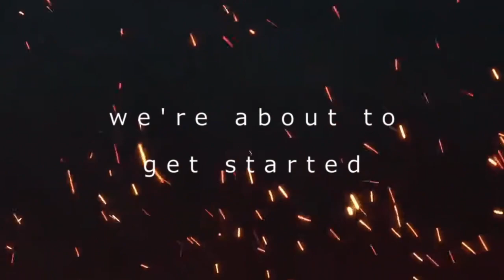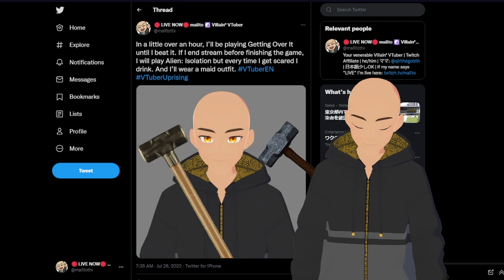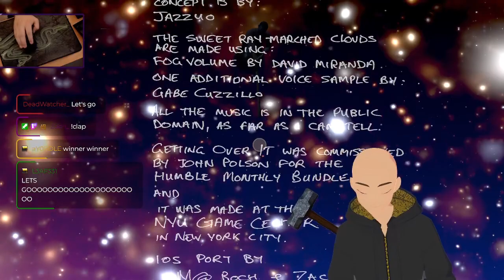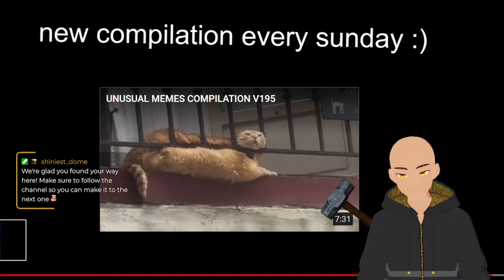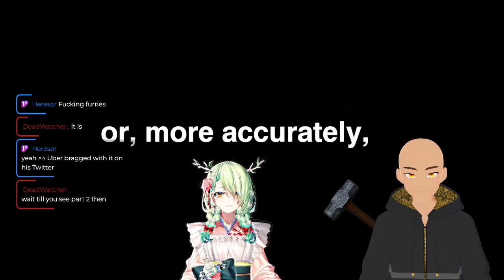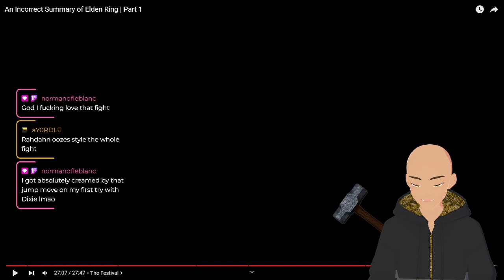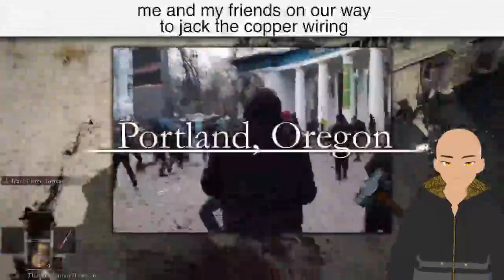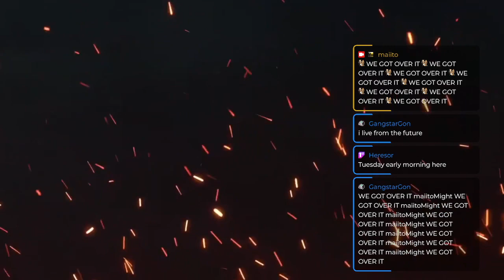FINISHING GETTING OVER IT OR ELSE ☯ If I end stream early I get punished